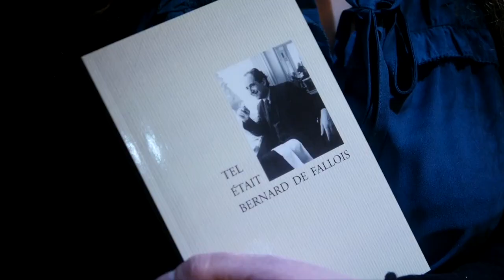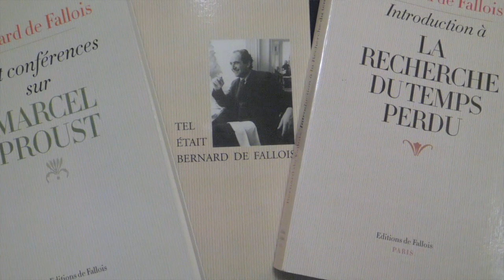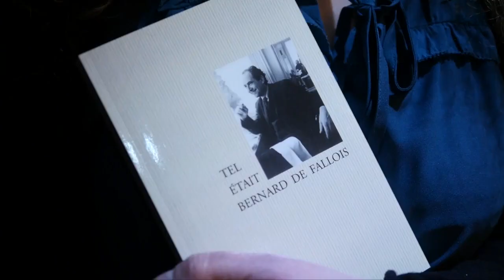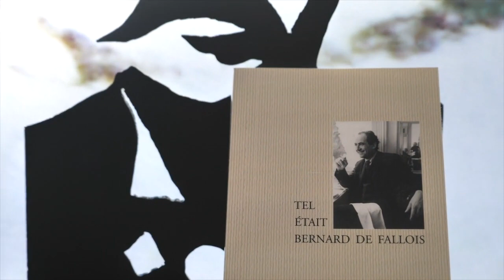Soirée d'hommage à Bernard de Fallois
Le mercredi 13 février 2019, était rendu un émouvant hommage à Bernard de Fallois dans les salons de l'Hôtel Littéraire Le Swann, avec les interventions successives de Michel Zink et de Luc Fraisse. Le public nombreux et enthousiaste comptait dans ses rangs maintes personnalités admirant son travail d'écrivain et d'éditeur : Joël Dicker, Marc Fumaroli, Bernard Pivot, Pierre Assouline, Anne de Lacretelle et bien d'autres encore.
Bernard de Fallois s'était lui-même rendu à l'Hôtel Littéraire Le Swann, entièrement dédié à Marcel Proust à l'occasion du Prix Céleste Albaret 2017, décerné alors à Philippe Berthier pour son "Charlus".
Un événement en partenariat avec les éditions de Fallois et la librairie Fontaine Haussmann, qui fut non seulement la librairie de Marcel Proust, mais aussi celle de Bernard de Fallois.